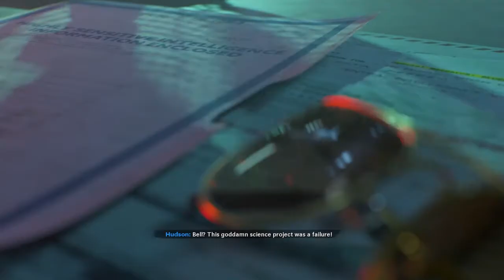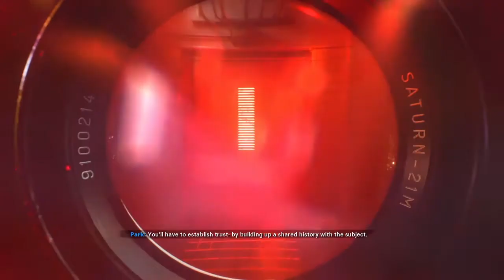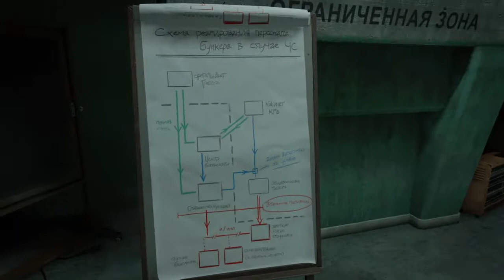Call of Duty Black Ops Cold War Part 17: Breaking On Through(Disobeying Adler, Park Alive)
Call of Duty Black Ops Cold War is owned by Treyarch, Raven Software and Activision.